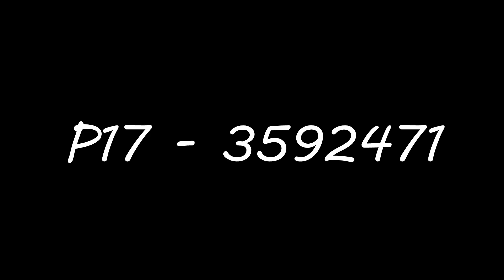Dotator World Records #8 || Transformice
Can you find the 17 6s in the thumbnail?

Track: Øfdream - First Woe

"Freedom is the only worthy goal in life. It is won by disregarding things that lie beyond our control."
- Epictetus